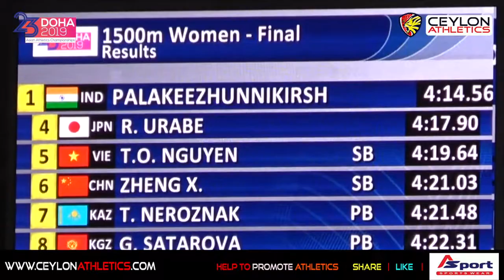1500m Womens Finals India Won The Gold - Asian Athletics Championships Doha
Asian Athletics Championships 2019 - Doha

1st P. U. Chitra  India 4:14.56
2nd  Tigist Gashaw  Bahrain 4:14.81
3rd  Winfred Mutile Yavi  Bahrain 4:16.18 SB
4 Ran Urabe  Japan 4:17.90
5 Nguyễn Thị Oánh  Vietnam 4:19.64 SB
6 Zheng Xiaoqian  China 4:21.03 SB
7 Tatyana Neroznak  Kazakhstan 4:21.48 PB
8 Gulshan Satarova  Kyrgyzstan 4:22.31 PB
9 Zhong Xiaoqian  China 4:22.61 SB
10 Ayako Jinnouchi  Japan 4:24.17
11 Gayanthika Abeyratne  Sri Lanka 4:24.42
12 Angela Freitas De Fatima Araujo  Timor-Leste 4:29.96 NR
13 Khuất Phương Anh  Vietnam 4:30.89 SB
14 Lili Das  India 4:32.41
15 Toktam Dastarbandan  Iran 4:37.81 PB
16 Thet Phyu War  Myanmar 4:42.91 SB
17 Goh Chui Ling  Singapore 4:48.22
18 Huriah Al-Ward  Yemen 5:38.72 SB
0:00 - Ceylon Intro
0:30 - Ceylon Extro